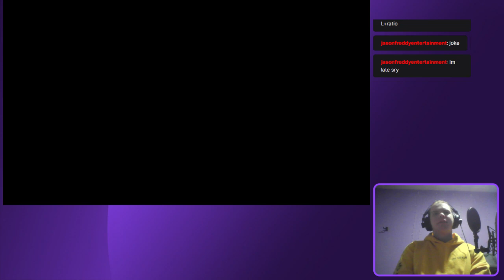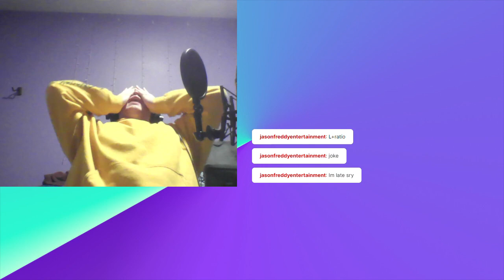Bendy and the Dark Revival | Part 3 | Stream VOD